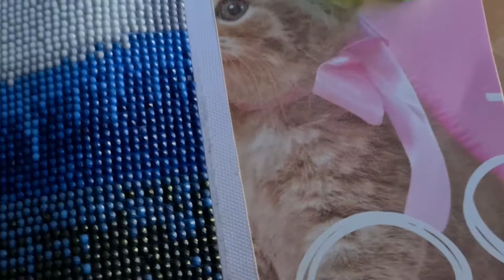Lekker bezig in huis en het is rustig in het winkelcentrum